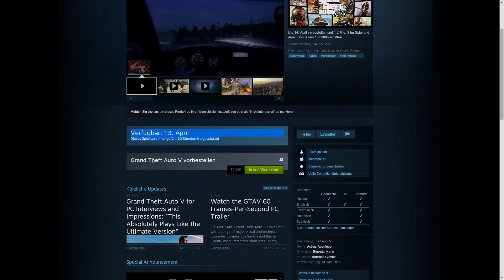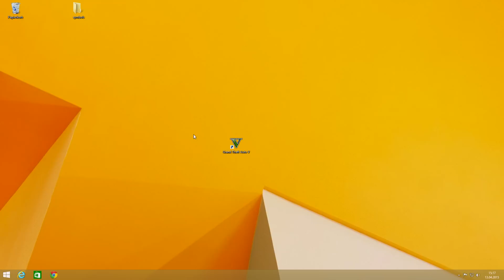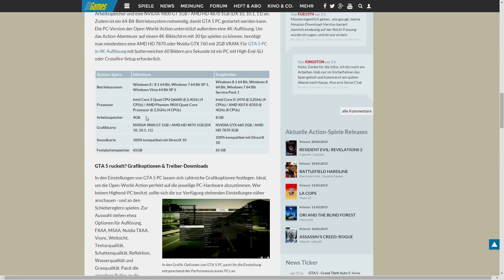GTA 5 PC - Preload, Freischaltung, Systemanforderungen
In wenigen Stunden ist es soweit: Grand Theft Auto 5 wird für den PC freigeschaltet! Wir fassen im Video nochmal die wichtigsten Infos vorm Release zusammen, bevor es dann endlich losgeht!